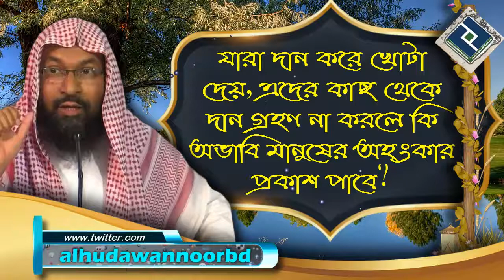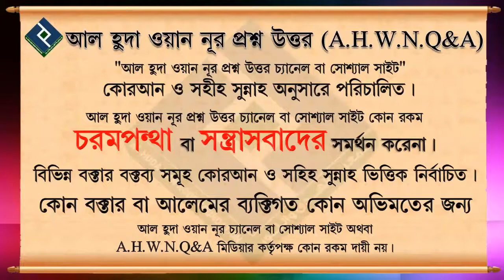যারা দান করে খোটা দেয়,এদের কাছ থেকে দান গ্রহণ না করলে কি অভাবি মানুষের অহংকার প্রকাশ পাবে ᴴᴰ┇শাইখ মু